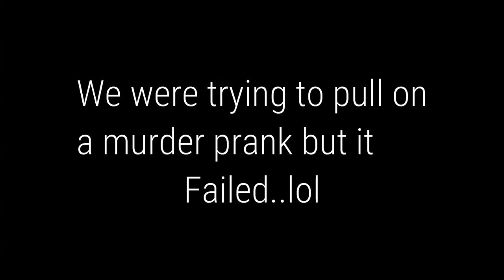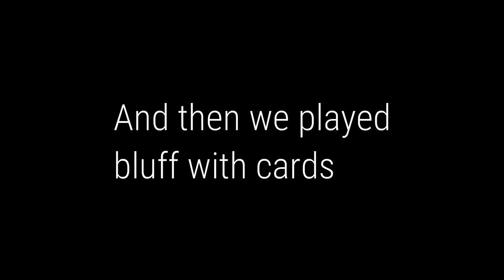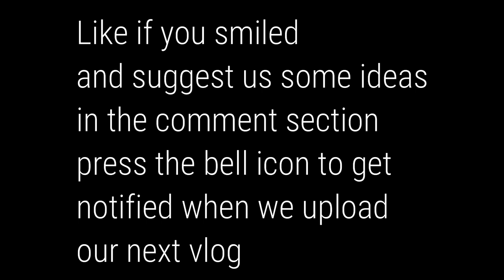DELETED FOOTAGE OF SMARTEST PERSON IN THE WORLD!! | Dinkar Joshi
We just realized that we have the smartest guy in our group and we decided to tell you guys!
(Of course its sarcasm!)

I post vlogs every Monday !!

Praval Singh- @_praval.21_
Udit Bansal- @latestion0529
Pratham Singh- @prathamsingh_1314
Dhruv Bansal- @_ddhruv
Aayush Tiwari- @im.sofa.king.bored